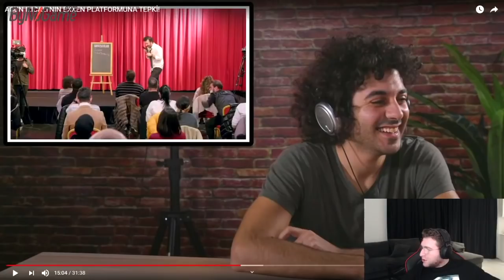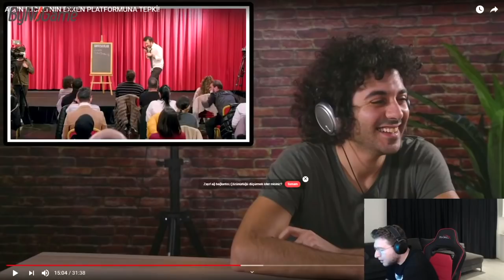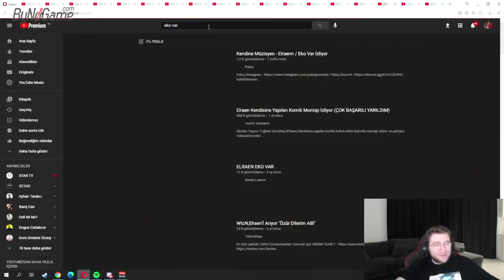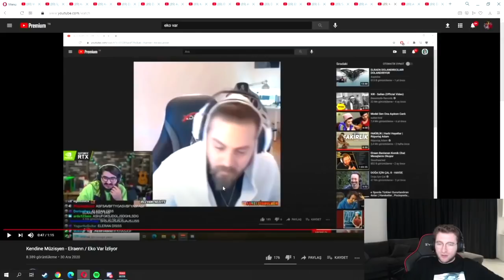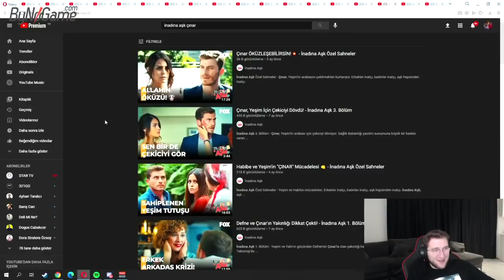Efe Uygaç Tepkikolik Gençlerin Exxene Tepkisi İzliyor !